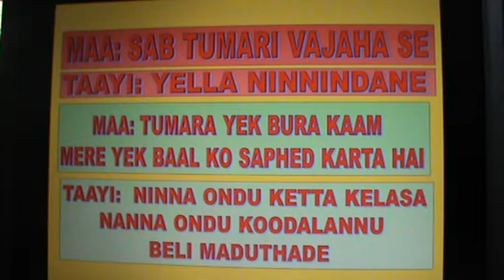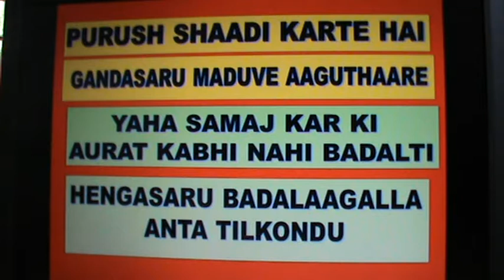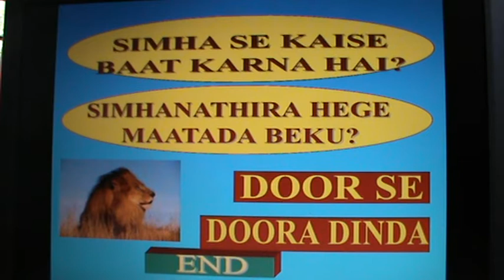HINDI - KANNADA : LESSON 59 : HASYA - 3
Easy lessons to learn Kannada from Hindi or Hindi from Kannada.
I have used the words we use in day to day activities.